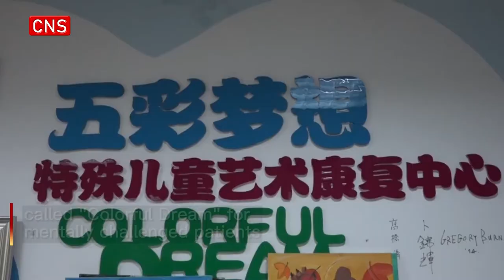'Colorful dream' sees mother open for mentally challenged daughter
(ECNS) -- Disabled Persons' Federation in Qingyang District, Chengdu, Sichuan Province, hosts a free art studio called "Colorful Dream" for mentally challenged patients.

Established in 2013, it has helped more than 100 patients with rehabilitation through painting and conveying their inner feelings with a brush.

Xu Yujiang, "Mother Xu" to students, founded the studio for her daughter and other patients.
Xie Xinxin, her daughter, has been mentally handicapped since childhood. Although it is difficult for her to handle a brush, she loves painting.

She likes painting landscapes and people the most and hopes to open an exhibition so that more people could see her paintings.

She has created thousands of works bold in color and imagination. Her works have been highly praised by many experts.

For students here, the studio is not only a place for painting but also meeting new friends and extend more of themselves. For Xu, she is determined to help them as long as she can.